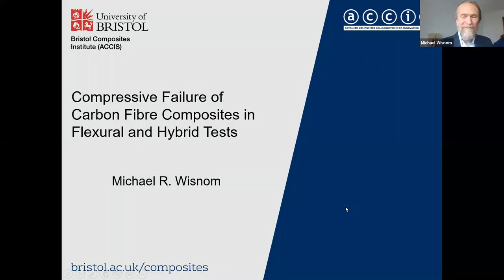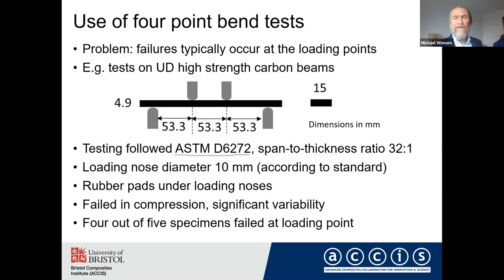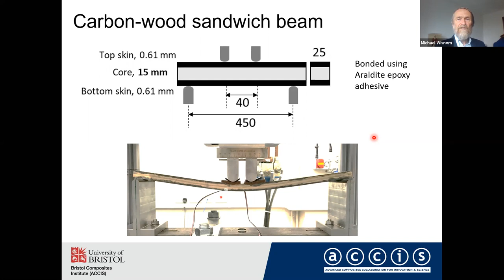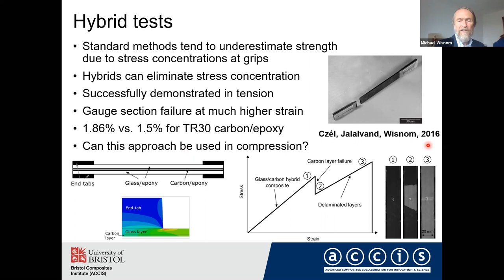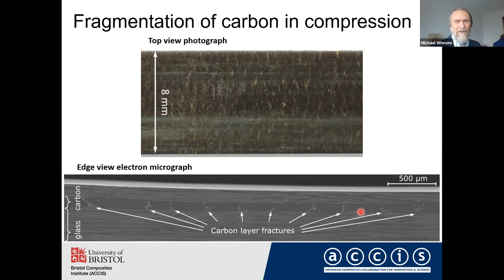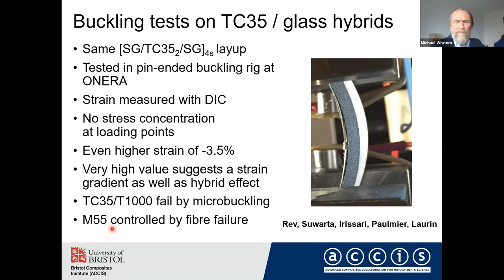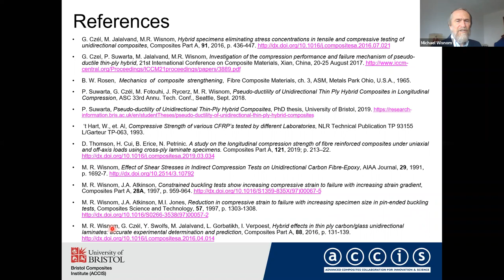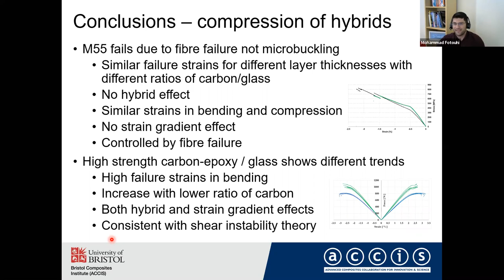Compressive Failure of Carbon Fibre Composites in Flexural and Hybrid Tests (21/08/20)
A presentation given by Professor Michael Wisnom (University of Bristol, ACCIS) as part of the MMRG seminar series.